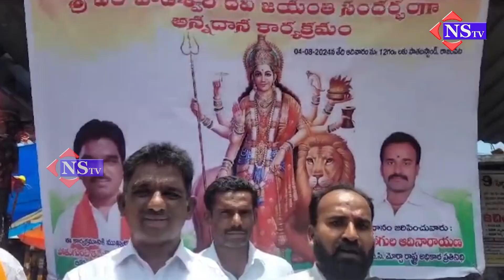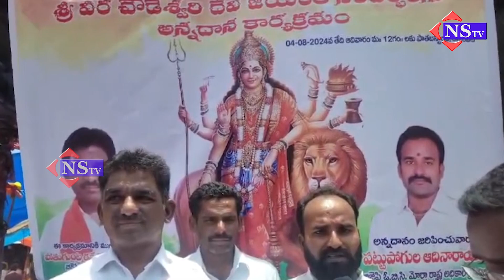వీర చౌడేశ్వరి అమ్మవారి జయంతి సందర్బంగా అన్నధాన కార్యక్రమం